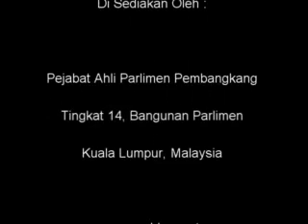24 Nov 2011 - Islam Dipermainkan Oleh Seorang Ahli Yg. Berhormat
24 Nov 2011 - Islam Dipermainkan Oleh Seorang Ahli Yg. Berhormat